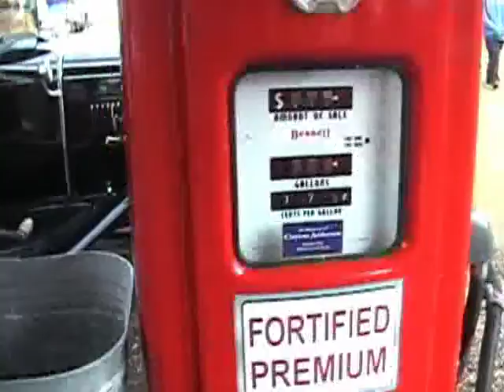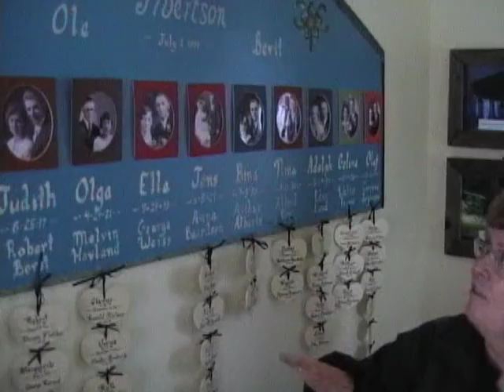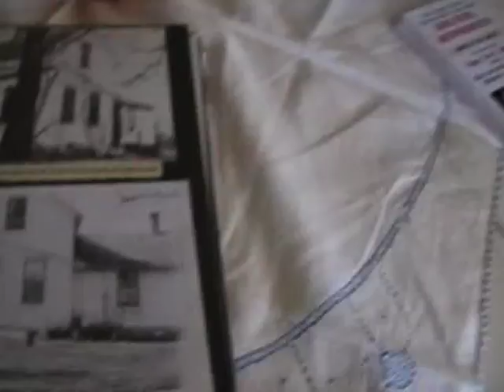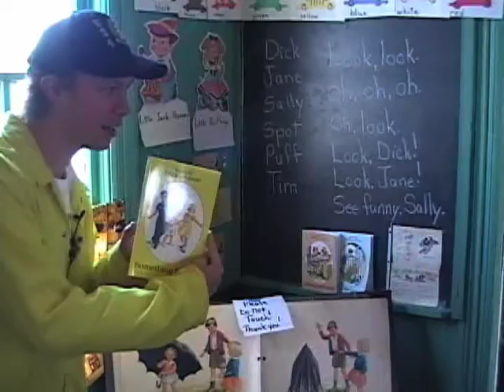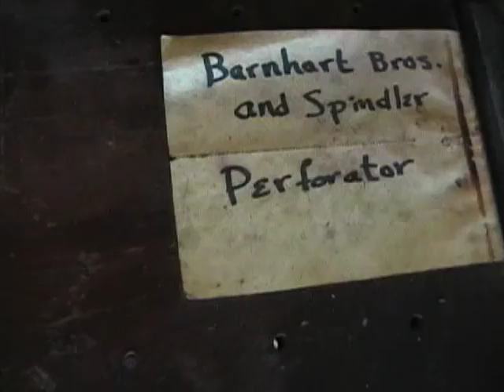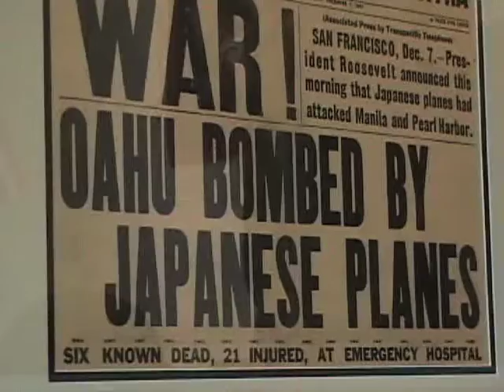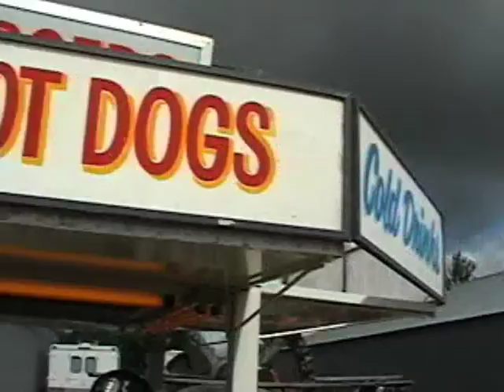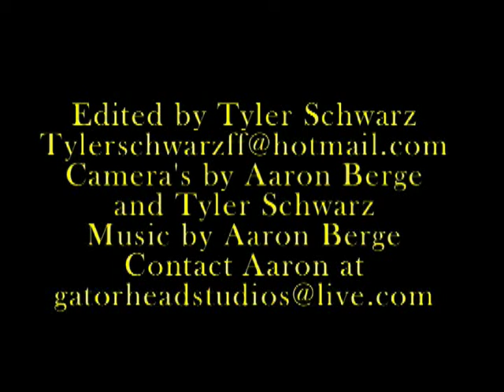Thresherman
Dalton mn Threshermen Enjoy